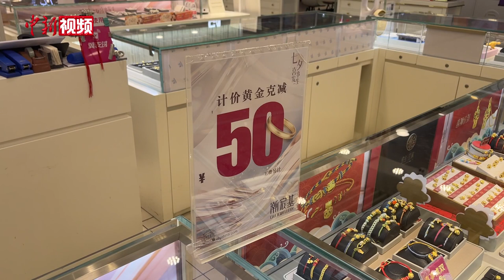金价每克“狂飙”至600元？记者实探北京黄金市场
近期国内黄金市场火热，多个珠宝品牌零售黄金价突破600元每克。日前，记者来到北京几家珠宝店看到，虽然饰品黄金售价涨至每克600元上下浮动，但大多品牌均推出“克减”活动，优惠后每克在540元左右。